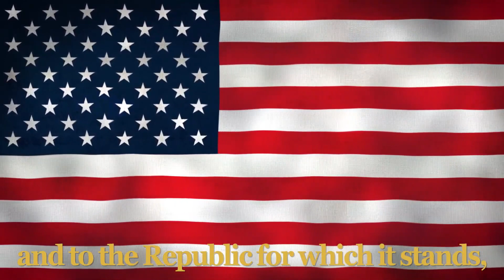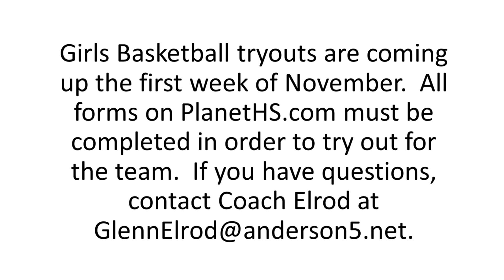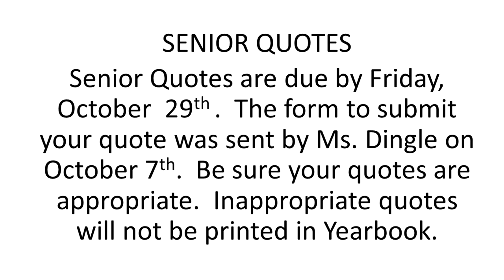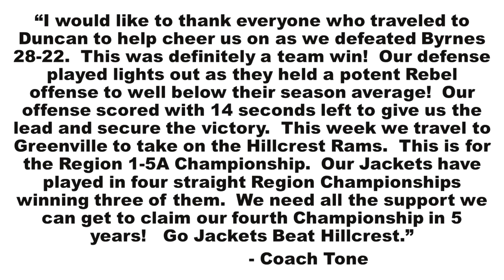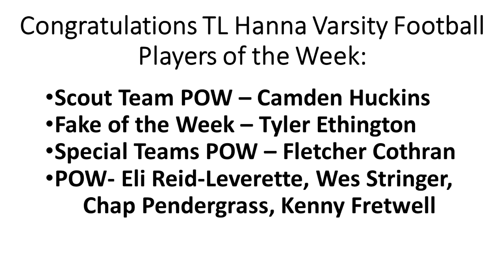Announcements Monday 10 25 21